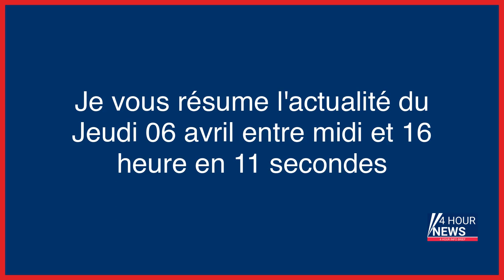Résumé de l'actualité du jour : Jeudi 06 avril entre 12h et 16h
- Affaire Élodie Kulik : Willy Bardon demande à l’Europe d’annuler sa condamnation
- Oise : une conductrice de 82 ans renverse et blesse trois enfants sur un passage piéton